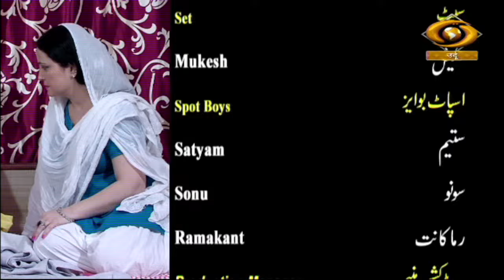Beshumar | बेशुमार | DD Urdu | Episode - 7 | Feb 01, 2024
Documentry Programme Beshumar on DD Urdu.